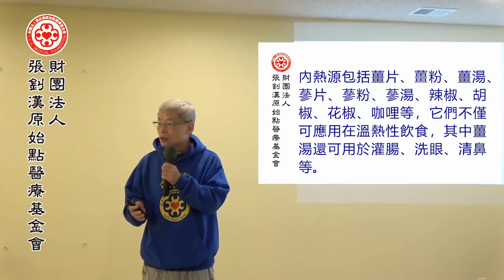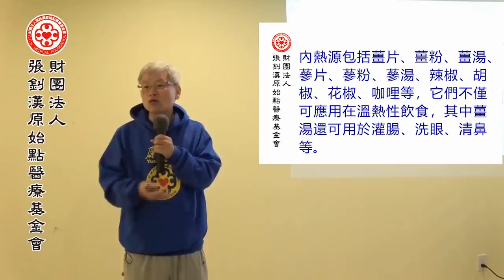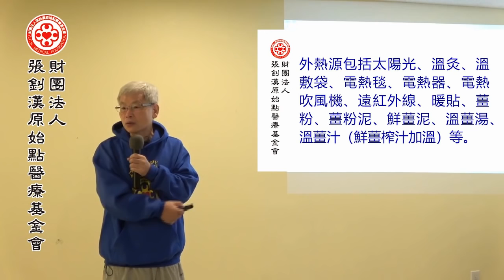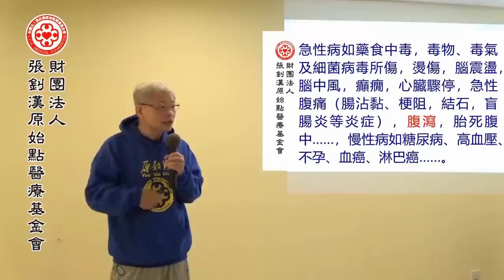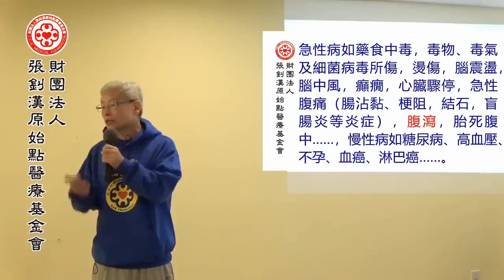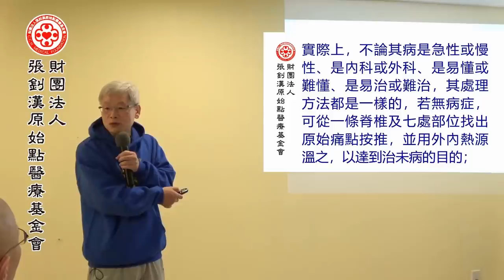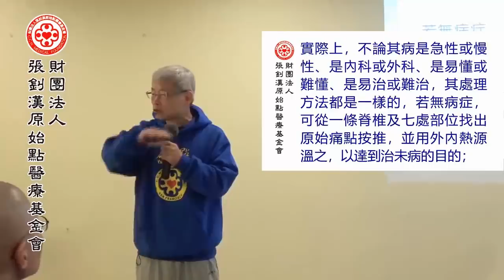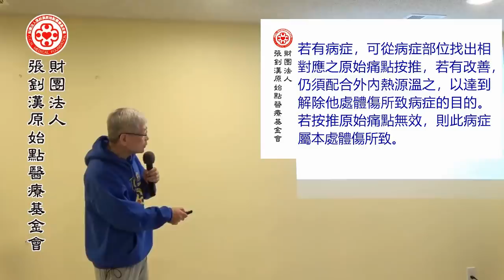最新講座影片~2018 美國封閉式教學-調因(一)